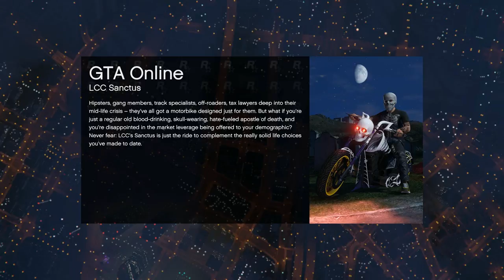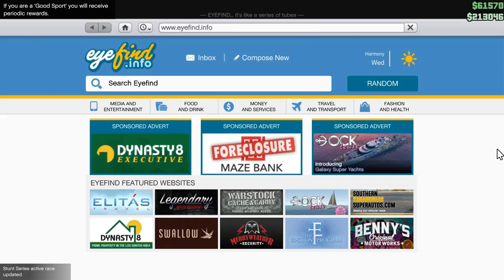Let's Play GTA5 Online: Deadline with FurnixWolf and The Dailies...and a Lag Experiment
So, what happens when you play GTA5 Online while uploading videos to youtube? Do you get an advantage because the other players gets slower updates? Will it hamper your play instead? Or is today's internet so fast that it just doesn't matter?

In this video I experiment with this, uploading videos while playing Deadline against the most excellent FurnixWolf, and then doing some daily objectives.